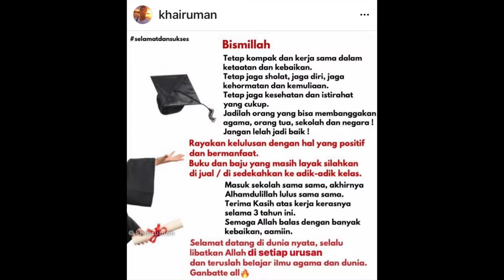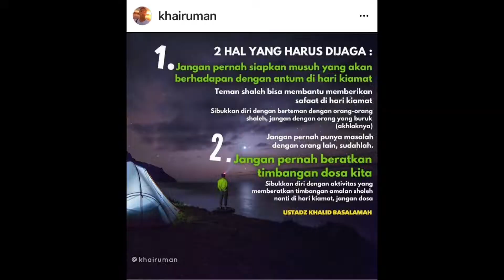2019 Kecantikan 1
May Allah reward you with a lot of goodness, Aamiin.

Thank you so much :v